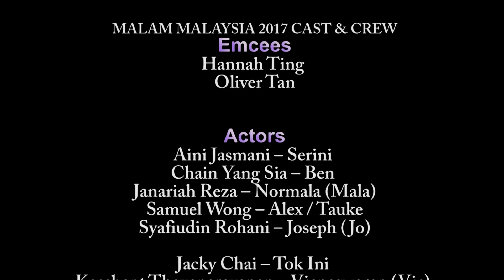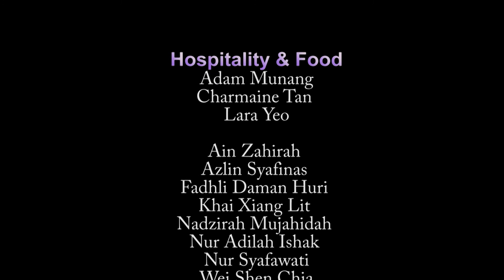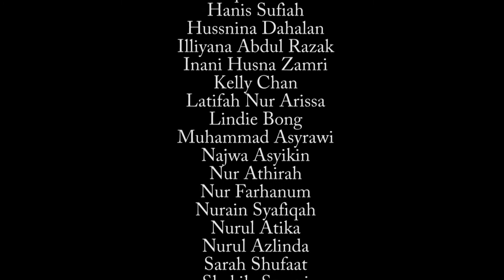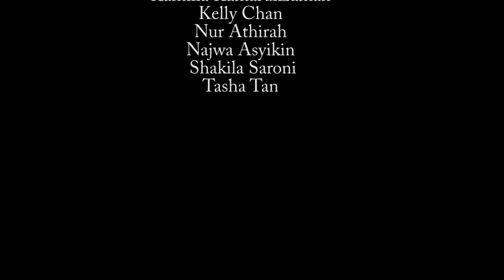Malam Malaysia 2017 - Penatai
CMSA's 3rd Annual Production - Penatai